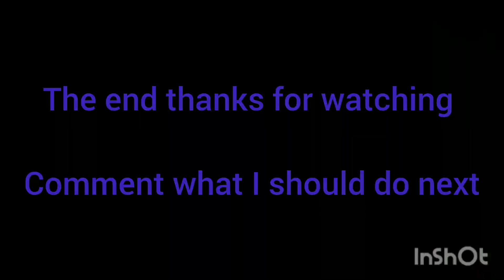how to build swings.!!!?